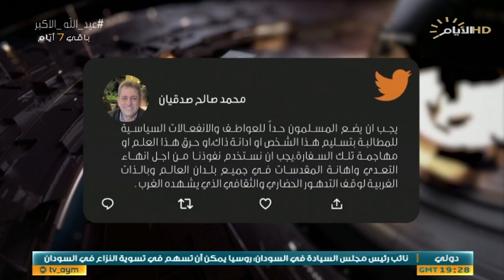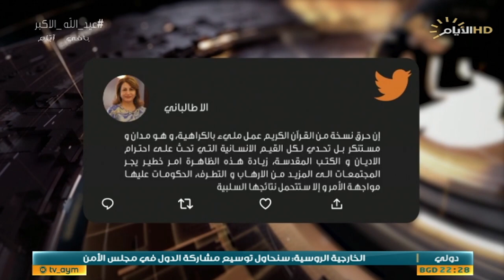حصاد الايام، خطط متكاملة لنقل وتفويج ضيوف الرحمن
حصاد_الايام مع احمد العنزي
 ♦️الملف الاول:
خطط متكاملة لنقل وتفويج ضيوف الرحمن

 ابو ضياء الصغير / قيادي في الحشد الشعبي

♦️الملف الثاني :
حرق القرآن .. اساءة بالغة لأمة الاسلام والانسان

 الشيخ عامر البياتي / المتحدث باسم دار الافتاء العراقي

 د.صالح العلوي / باحث اسلامي